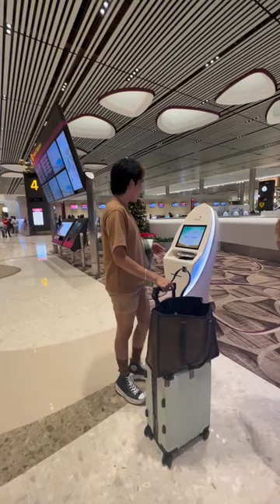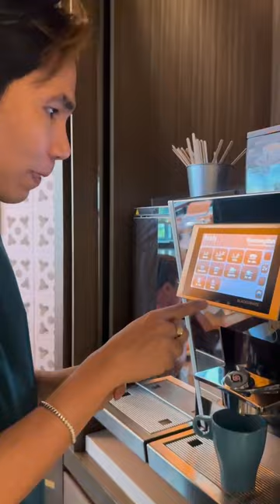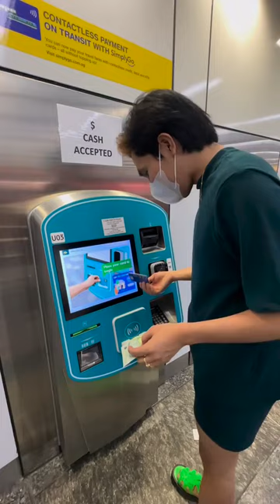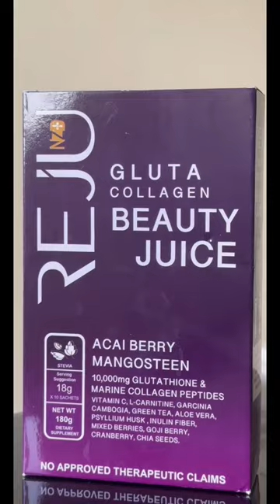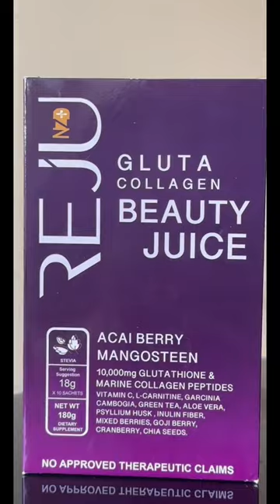SINGAPORE (Thailand Girl Vlog)